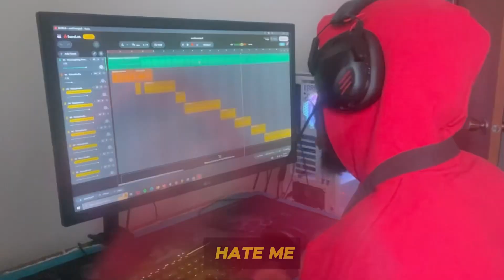Full plate freestyle (official music video)